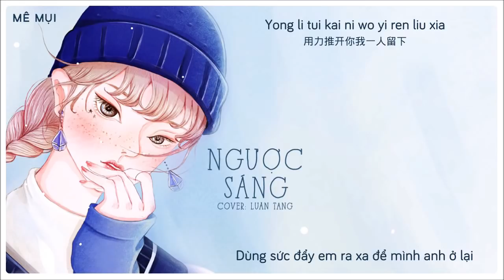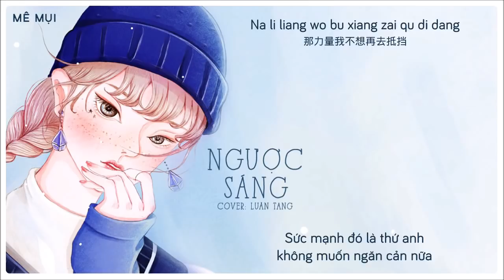[Vietsub] Ngược sáng - Luân Tang | 逆光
Hát gốc: Tôn Yến Tư
Nhạc: Adam Lee & Paul Lee
Lời: Nghiêm Vân Nông
Translator: binidiamond26
Timer: .Me.